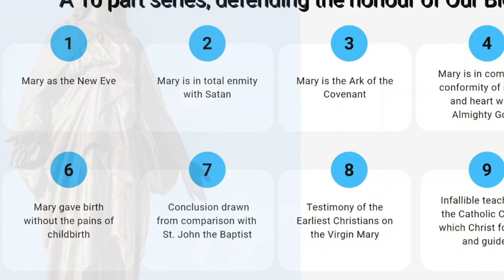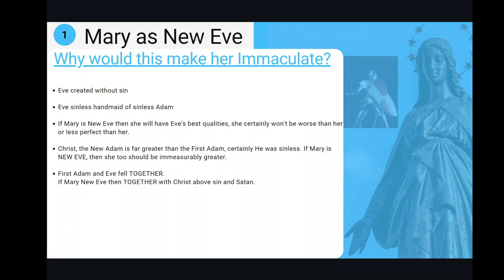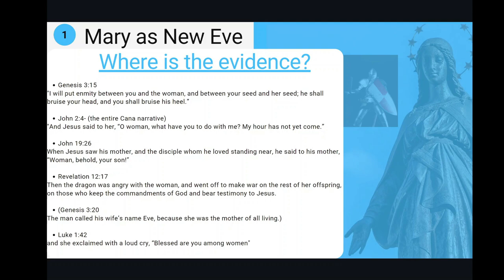The VIRGIN MARY as the NEW EVE proves she is IMMACULATE ( #1 in DEFENDING the IMMACULATE SERIES)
Looking at what it would mean to be called "The New Eve", how such a title would signify being Immaculate, free from sin. Then exploring how the Virgin Mary is in fact presented by SCRIPTURE as the NEW EVE and so, therefore she is IMMACULATE.

Part of Defending the Immaculate. A ten part series defending the truth of the Immaculate Conception and Sinless Life of the Blessed Virgin Mary, from Scripture, Sacred Tradition and Church Teaching.